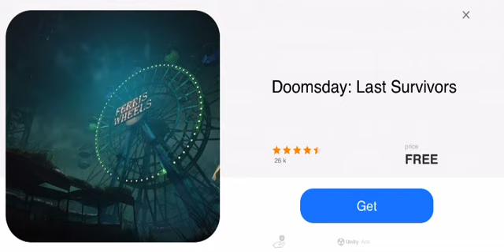dream league soccer